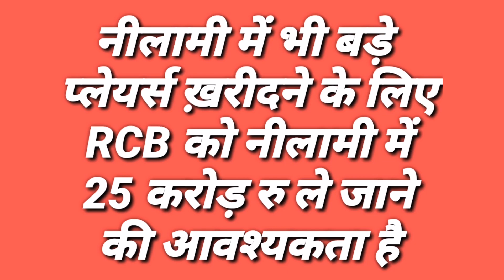IPL 2020 - 2 Bad News For Royal Challengers Banglore (RCB) Before The IPL 2020 Auction || IPL Trade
Watch 2 Bad News For Royal Challengers Banglore (RCB) Before The IPL 2020 Auction.